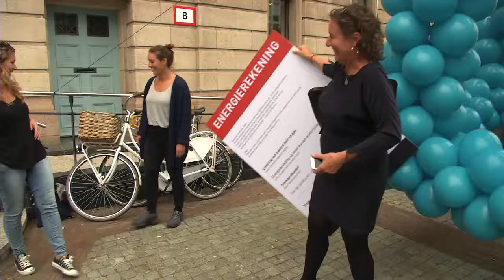Feestelijke aftrap Deal Stroomversnelling Koopwoningen 29-9-14 Den Haag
Meer dan 175 partijen zijn getuige van de officiële feestelijke start van de Deal Stroomversnelling Koopwoningen door een klap op de knop van Minister Blok van BZK. 1,8 miljoen rijtjeshuizen naar Nul opde meter. Mooi en comfortabel wonen en je energierekening betaalt de vernieuwing.